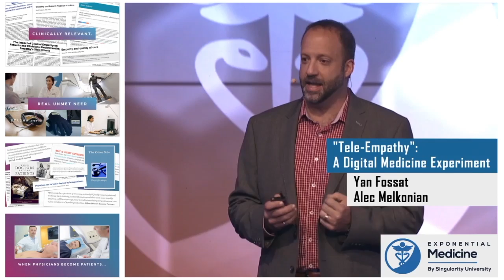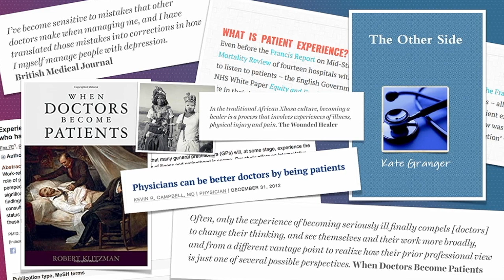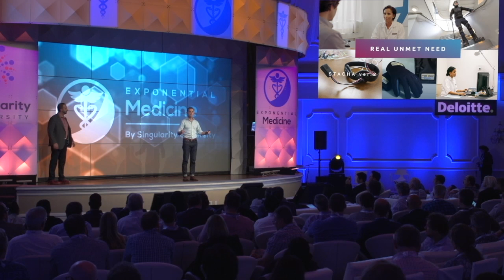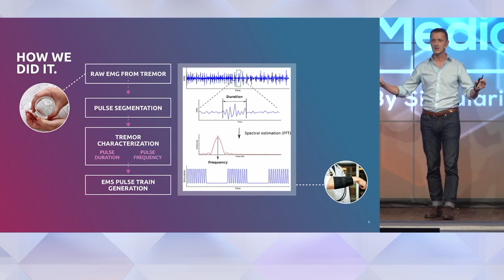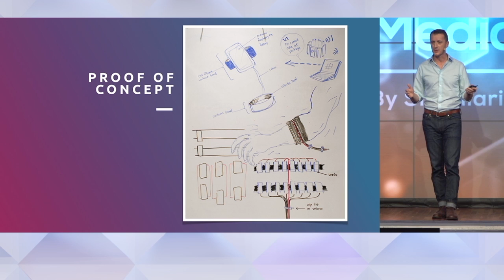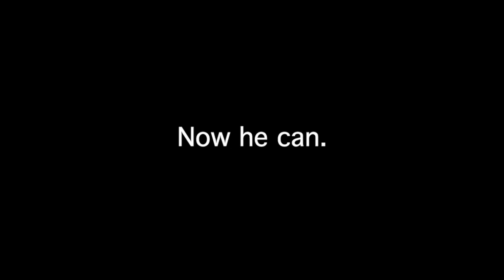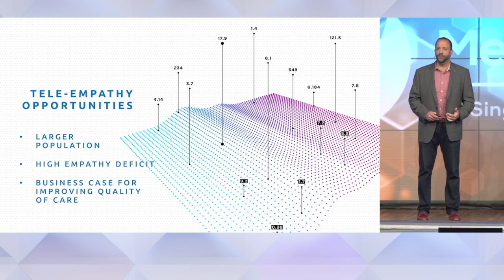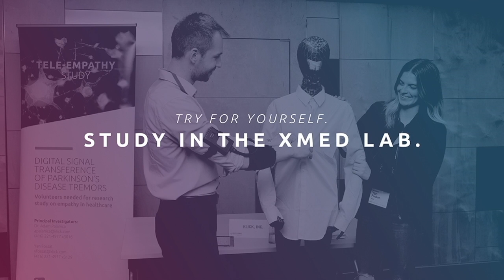Tele-Empathy: A Digital Medicine Experiment with Yan Fossat & Alec Melkonian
Exponential Medicine is a unique multidisciplinary program bringing together leading innovators, technologies, clinicians, patients, payors, pharma and more... exploring the cutting edge and convergence of technology and the potential to reshape health and medicine.